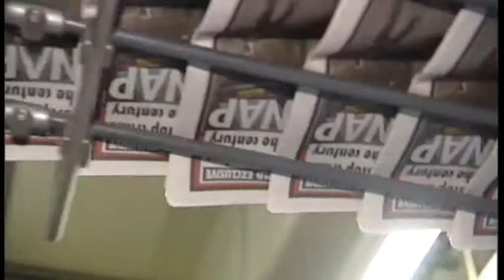Hacking scandal widens to law firms, insurance companies and celebrities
The Home Secretary has said private investigators will be regulated.